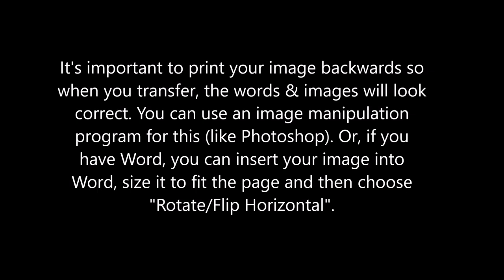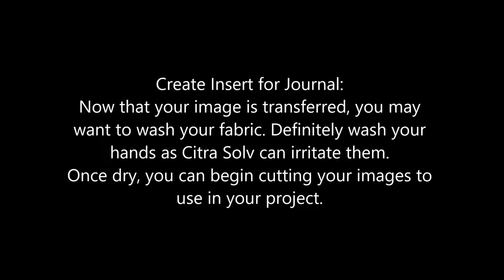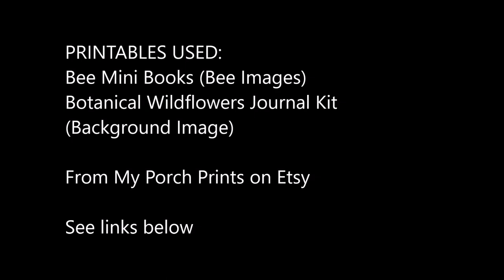Bee Transfer Journal Insert Tutorial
LINKS FROM TODAY'S TUTORIAL:
BEE MINI BOOKS (BEE IMAGES):

WILDFLOWER BOTANICAL PRINTABLE (BACKGROUND):

TIM HOLTZ DISTRESS INK: